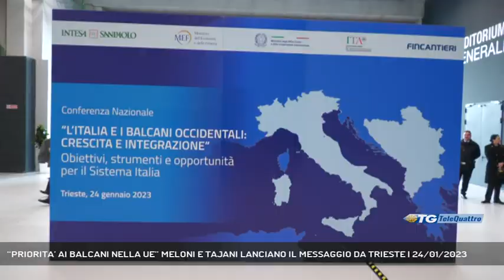“PRIORITA’ AI BALCANI NELLA UE” MELONI E TAJANI LANCIANO IL MESSAGGIO DA TRIESTE | 24/01/2023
TG sera 24/01/2023 - TRIESTE - Il ruolo dell'Italia e di Trieste sono stati al centro dell'evento "L'Italia e i Balcani Occidentali: crescita e integrazione" che si è svolto oggi al Centro Congressi del Porto Vecchio. I messaggi dei vertici del Governo hanno tracciato la strada verso la cooperazione internazionale, politica ed economica, prendendo Trieste come fulcro dal quale incrementare i rapporti fra i paesi || Così la Presidente del Consiglio Giorgia Meloni nel video-messaggio trasmesso oggi ad apertura dell’evento “L’Italia e i Balcani Occidentali: crescita e integrazione” che si è svolto al Centro Congressi del Porto Vecchio e che Telequattro ha trasmesso in diretta questa mattina nel corso di Sveglia Trieste.Il ruolo dell’Italia, soprattutto attraverso il Friuli Venezia Giulia , è da considerare nevralgico per il processo di cooperazione internazionale sotto le chiavi economiche e politiche, guardando anche ai flussi migratori, il tutto all’interno della linea del’lEuropa che vuole garantire stabilità e pace nel continente, guardando con attenzione proprio ai Balcani. I principali margini di manovra sono da ricercare negli scambi commerciali e riguardo le politiche economiche, con l’obiettivo di favorire la contaminazione imprenditoriale fra i paesi.Non a caso una delle proposte già avanzate nel tempo dall’Onorevole Sandra Savino è quello di portare a Trieste una sede istituzionale europea - Intervistati GIORGIA MELONI (PRESIDENTE DEL CONSIGLIO DEI MINISTRI), ANTONIO TAJANI (MINISTRO DEGLI ESTERI), MASSIMILIANO FEDRIGA (PRESIDENTE FRIULI VENEZIA GIULIA), SANDRA SAVINO (SOTTOSEGRETARIO AL M.E.F.) (Servizio di Bernardo Gulotta) - Segui Telequattro anche sul digitale terrestre! Visita il sito